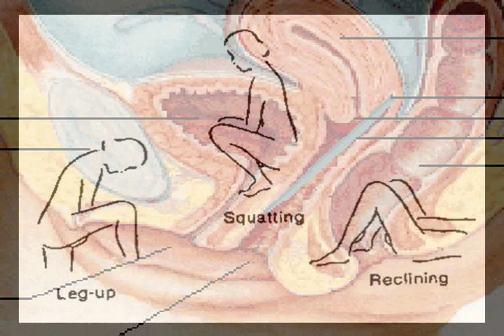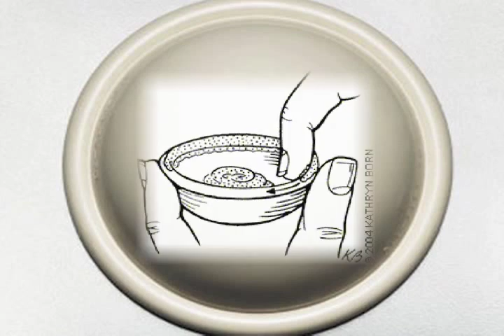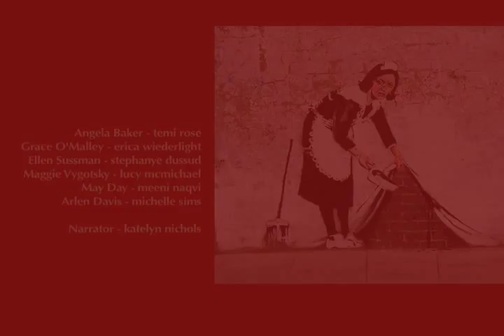beauty (sigh) Act 1.1 we open in venice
beauty (sigh) five-act play by temi rose

illustrated audio recording
original recording primary stages nyc 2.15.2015
original music by nick geczi
featuring paintings by amy huddleston, carla aurich and dellamarie parrilli

PLACE: a beauty pageant
TIME: today